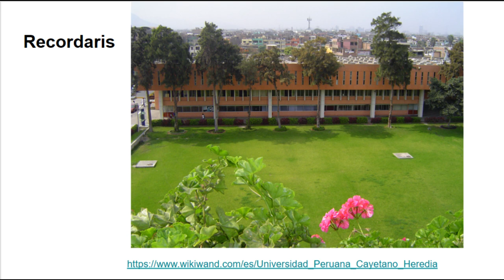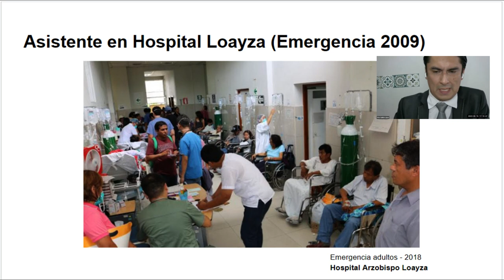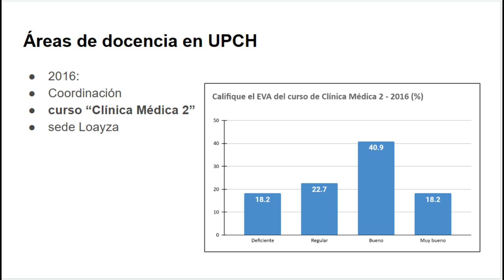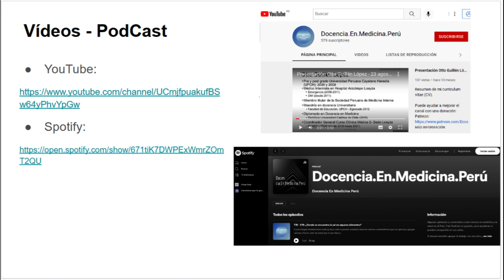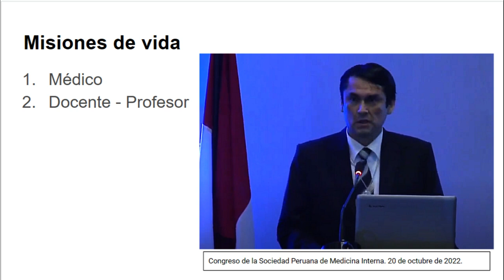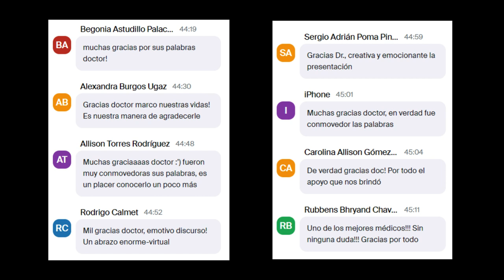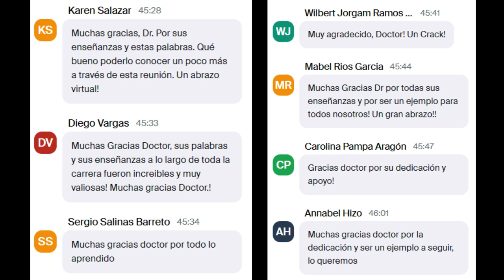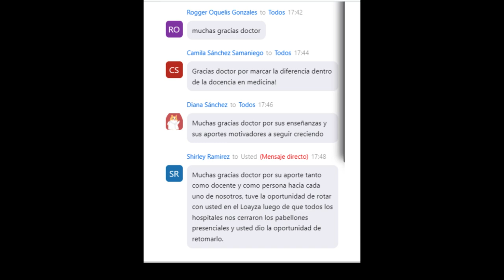Discurso - Epónimo de promoción de medicina - UPCH 2022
Al tener el gran honor este año de ser elegido por los estudiantes de medicina que terminaron su carrera en el año 2022 en la UPCH, para que su promoción lleve mi nombre, acordamos con ellos en darles un discurso por zoom.
Comienza en el minuto 01:27 y termina en el minuto 22:47

00:00 Presentación
01:27 Inicio del discurso
02:47 Inicios en docencia como R3 - Hospital Arzobispo Loayza - 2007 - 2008
04:03 Inicios como médico asistente - Hospital Cayetano Heredia - 2008
06:14 Regreso como médico asistente - Hospital Arzobispo Loayza - 2009
07:15 Maestría en Docencia Universitaria - FAEDU - UPCH - 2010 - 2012
08:07 Proto-simulaciones de consultorio - FAMED - UPCH - 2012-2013
09:36 Diplomado: Docencia en Medicina - Pontificia Universidad Católica de Chile - 2015
10:34 Ingreso como Coordinador de curso de Clínica Médica 2 - 2016 - sede Loayza
11:27 Curso Clínica Médica 2 - 2020 - sede Loayza
12:48 Algunas razones para ser elegido como epónimo
15:30 ¿Qué es lo más valioso para un médico y un docente?
16:23 Opinión de alumnos sobre su aprendizaje en el curso CM2 - sede Loayza
19:16 Misiones en mi vida
21:48 Epílogo
22:59 Mensajes por chat y palabras de algunos estudiantes